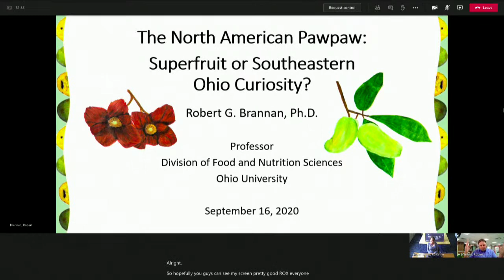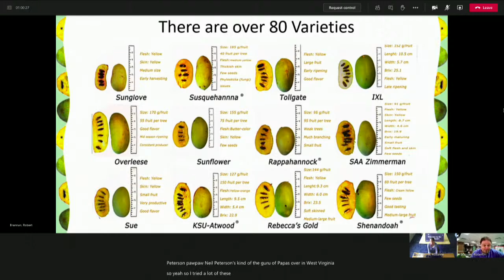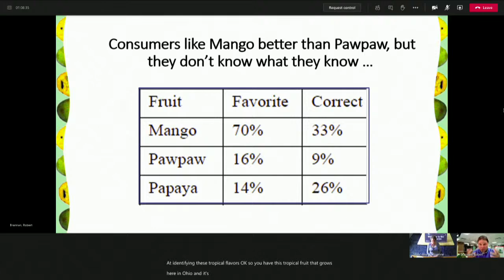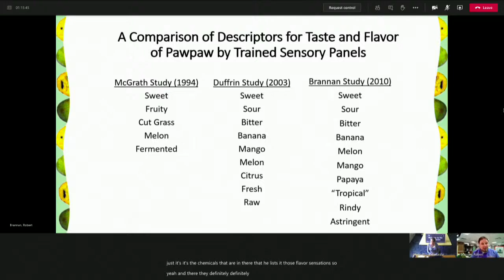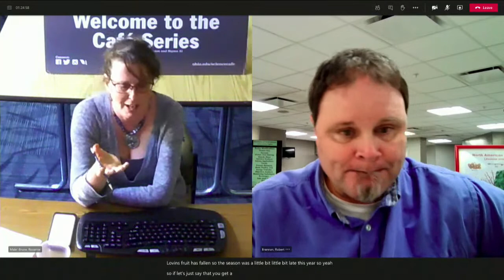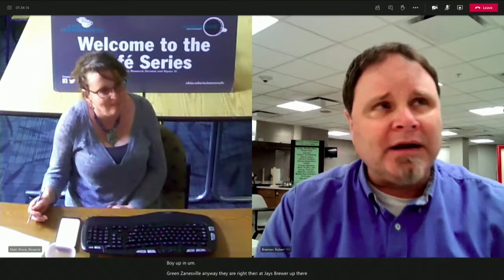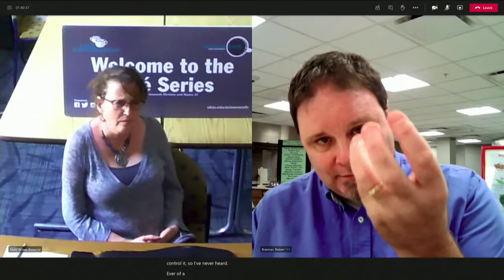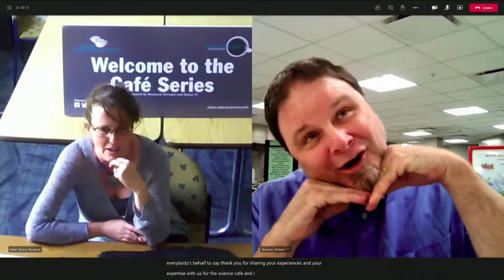OHIO Science Cafe ~ North American Pawpaw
Ohio University's Science Cafe series continues its fall lineup with Rob Brannan, professor of food and nutrition sciences. Dr. Brannan will invite the audience to explore the qualities, lore, and promise of the pawpaw.  As a former chef, he might even share tips on where to locate or buy the fruit and some of his favorite recipes.